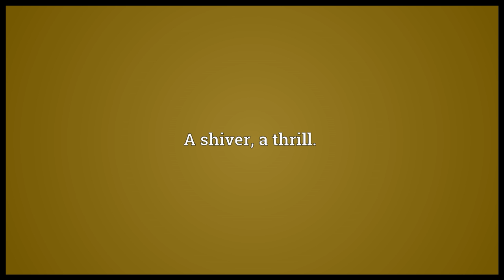Frisson Meaning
Video shows what frisson means. A sudden surge of excitement.. A shiver, a thrill..  frisson pronunciation. How to pronounce, definition by Wiktionary dictionary. frisson meaning. Powered by MaryTTS